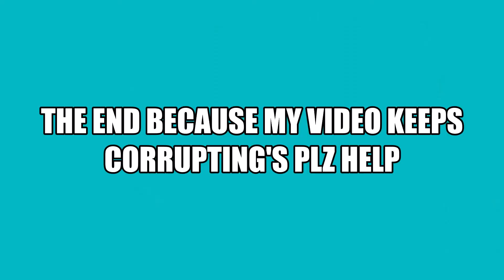Horror show collab by Mr.radman studios